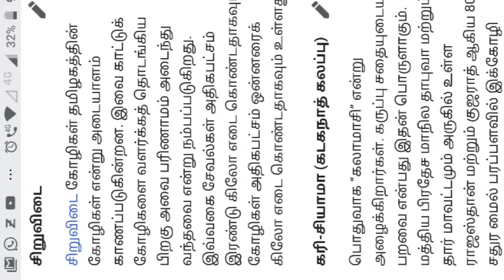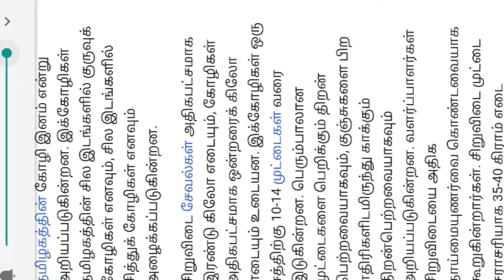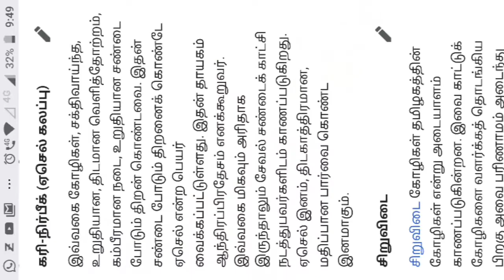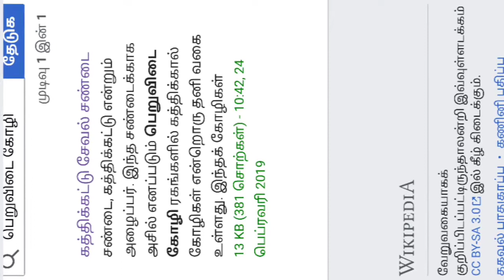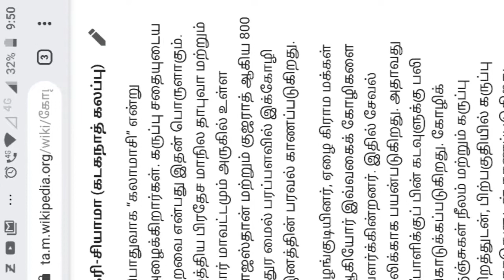#15 சிறுவிடையா? பெறுவிடையா? நாட்டுக்கோழி வகைகள் ஓசூர் பசுமை பண்ணை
ஓசூர் பசுமை பண்ணை/ Hosur Green Farm , இயற்கை சூழலலில் அமைந்துள்ள ஒருங்கிணைந்த பண்ணை. சிறுவிடை , பெருவிடை, Kadaknath, விசிரிவால் கிளி மூக்கு சேவல் மற்றும் கோழிகள் , மாடு இயற்கை முறையில் வளர்த்து வருகிறோம். திவணமாக காய் , கரையான், கீரை, அசோலா,தானிய வகைகள் , hydrophonics முறையில் முளை கட்டி கொடுக்கிறோம்.